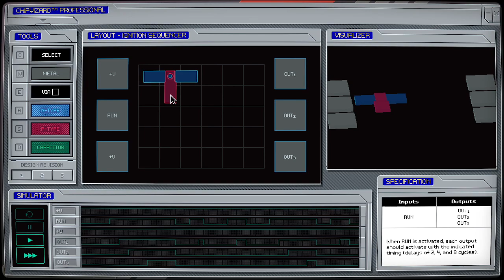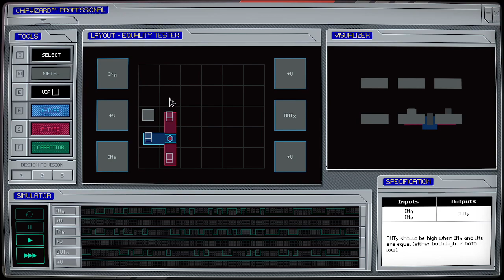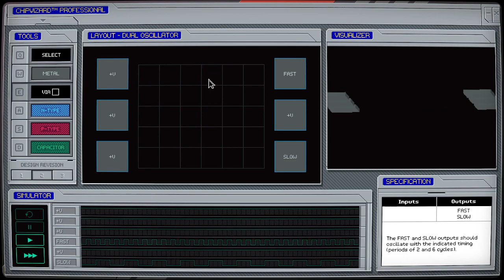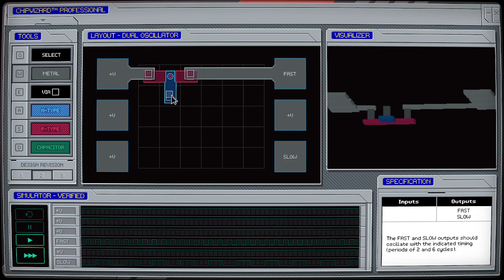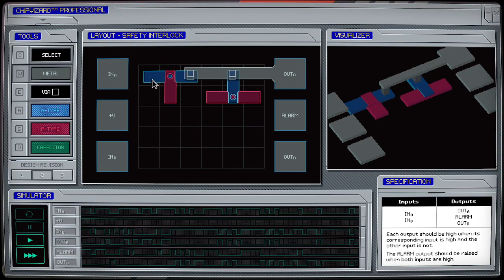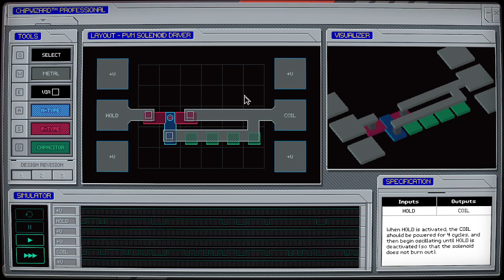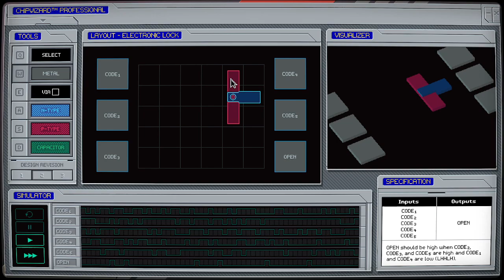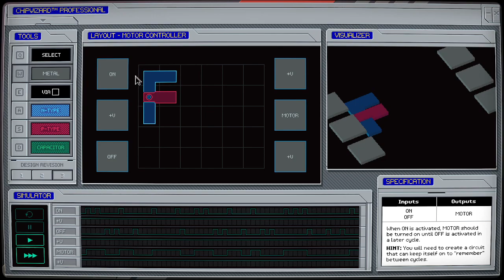Let's Play Puzzles 78: Last Call BBS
I return to the Academy of Witchcraft and WizardChippery!

Timestamps:

0:00 - Intro

Sawayama Solitaire:
0:24 - Solitaire

ChipWizard Professional:
4:44 - Ignition Sequencer
12:17 - Equality Tester
27:43 - Dual Oscillator
48:53 - Safety Interlock
1:09:23 - PWM Solenoid Driver
1:25:51 - Electronic Lock
1:30:16 - Motor Controller